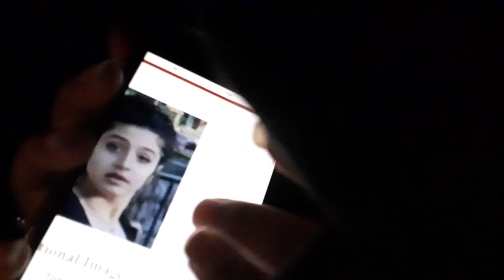'👩🏽‍⚖️UnsolvedCase👩🏽‍⚖️ - Atraya Berardi, Missing Since 05/24/24 From Florida.!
' Every Tuesday.👩🏾‍⚖️